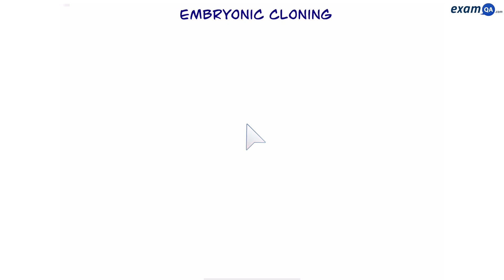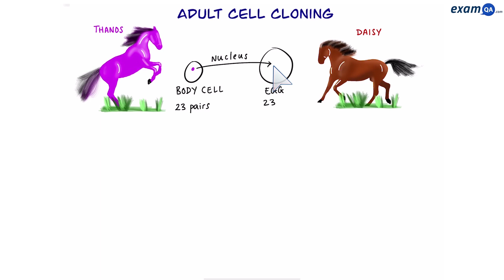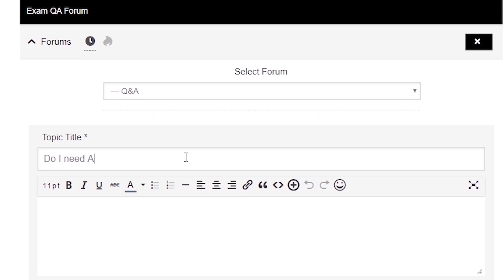Animal Cloning | GCSE Biology